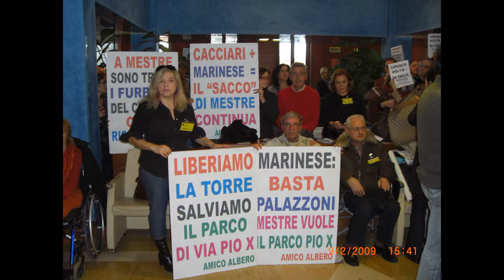Giardini di via San Pio x : cittadini in Consiglio Comunale 9 febbraio 2009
Il 9 febbraio 2009,nell'iter  dell'approvazione da parte del Consiglio Comunale (sindaco Massimo Cacciari)del Piruea Cel-Ana che avrebbe permesso la scellerata distruzione dei Giardini di via San Pio x per costruirci un palazzone, attualmente abbandonato e fonte di grave degrado, i cittadini si sono presentati in gran numero per protestare e per tentare di fare cambiare idea agli amministratori, anche se poi, alla fine, il partito del cemento e degli scempi a Mestre ha avuto il sopravvento, e la seduta è quasi finita in rissa. Ma noi no, non dimentichiamo.